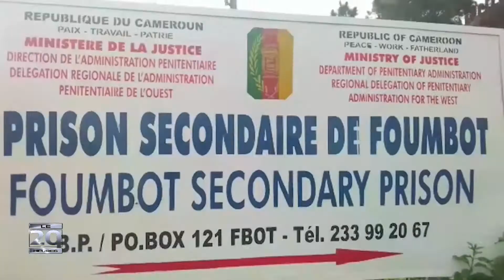🔴 URGENT CAMEROUN CATASTROFE A LA PRISON SEGONDAIRE DE FOUMBOT